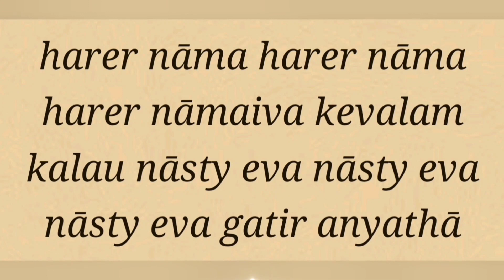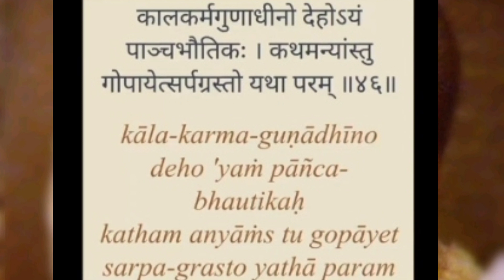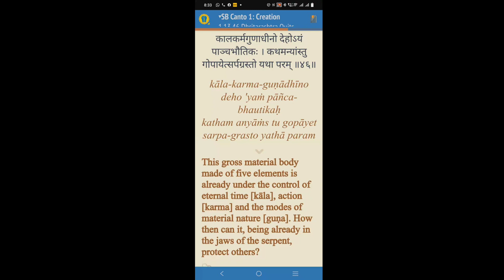Sadhu Sanga online 2022-07-02 SB 1.13.46 Vrajapriya Radha dd mtj